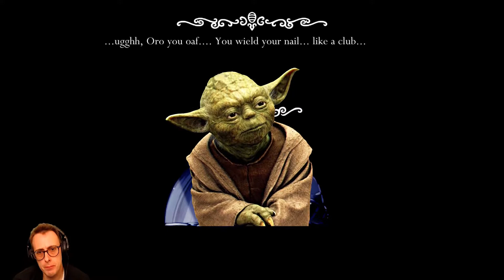Give Me Geo, and You Can See Something...Nice! [Hollow Knight] Fungal Wastes [#5]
Lets Play Hollow Knight! #5
Fungal Wastes!

I Will Play Your Levels In Upcoming Videos!!